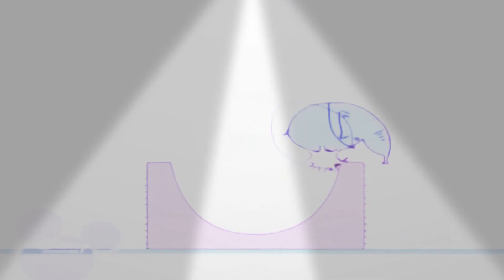20 січня 2023 21:50(2)